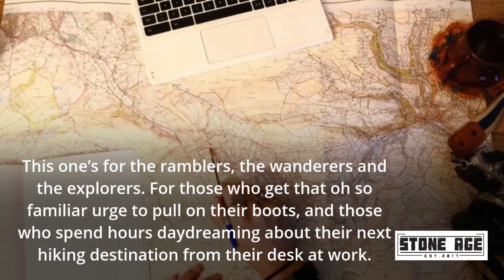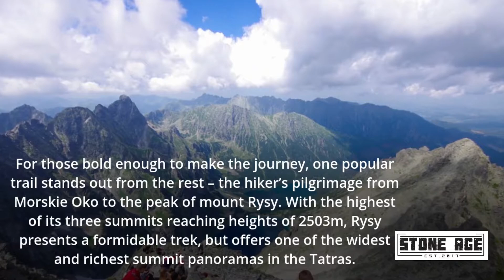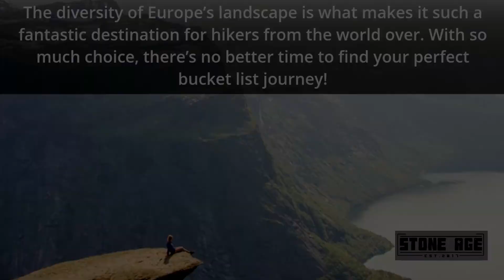Bucket List Hiking Trails In Europe (The Best European Hiking Trails)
This one’s for the ramblers, the wanderers and the explorers. For those who get that oh so familiar urge to pull on their boots, and those who spend hours daydreaming about their next hiking destination from their desk at work.

-Velebit Hiking Trail – Croatia
-Morskie Oko Lake to Rysy Peak, Tatras – Poland
-Laugavegurinn/Fimmvörðuháls Pass – Iceland
-Kungsleden – Sweden
-Burgenweg (Palatinate to Alsace) – Germany/France

The diversity of Europe’s landscape is what makes it such a fantastic destination for hikers from the world over. With so much choice, there’s no better time to find your perfect bucket list journey!

Leave a comment in the comment section and give this video a big thumbs up too!
A huge thank you to everyone out there who has supported the growth of this channel and to those who have already claimed their outdoor community membership.

(Intro tune - Country Cue 1 by Audionautix)

Use without consent with or without credit is in direct violation of copyright law. Cropping out the Stone Age Productions watermark logo is strictly prohibited.